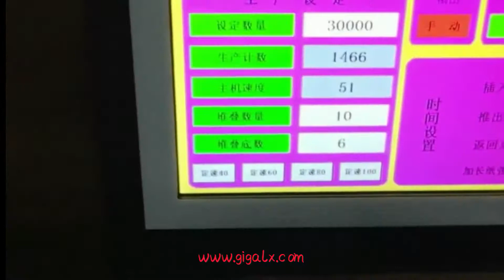Carton making machine Fully automatic stitching-gluing all-in-one machine stitching gluing machine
We are Shanghai Liu Xiang General Equipments Co.,Ltd(GIGA LX).We have more than 26 years of experience in the production of carton equipment.